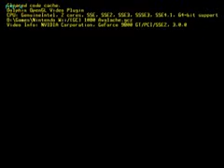ML 85366711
Video Migrado